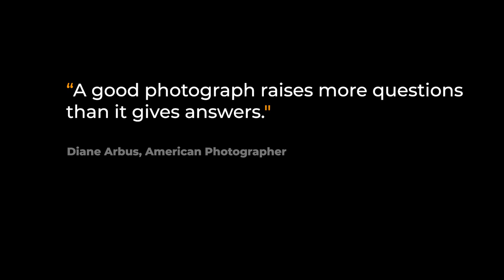What Makes A Photograph Great - [3 things!]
⏱Timestamps
00:00 Intro
00:15 What is a Great photograph?
01:45 Image has a Purpose.
04:38 Image has a Story
06:30 Image is part of a Sequence
10:21 Watch Next!

► Want to learn more about photography or use your Olympus camera.

This video was made with the following gear:
My video gear:

Camera:
Olympus OM-D E-M1 MKIII

Memory card:
Kingston Canvas React Plus128GB